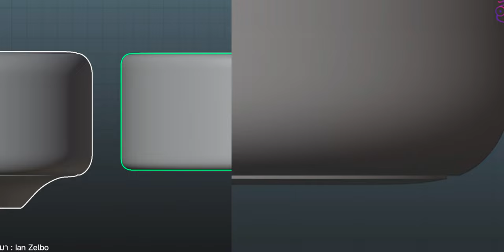iMoD เผยภาพ CAD ของ iPhone 15 Pro เครื่องขอบมน พอร์ต USB-C กรอบไทเทเนียม!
มีภาพ CAD และภาพหลุดของ iPhone 15 ออกมา จะเห็นได้ว่าดีไซน์ตัวเครื่องขอบมนมากขึ้น ขอบจอบางลง และข่าวดีคืออาจเปลี่ยนไปใช้พอร์ต USB-C ด้วย จะมีอะไรเปลี่ยนแปลงอีกบ้าง ไปชมคลิปนี้กันเลย

00:00 - เผยภาพ CAD ของ iPhone 15 Pro
00:41 - ไฮไลท์เด่นภาพ CAD ของ iPhone 15 Pro
02:07 - ภาพหลุดพอร์ต USB-C ของ iPhone 15 Pro
02:32 - ส่งท้าย

1️⃣ ลือ iPhone 15 Pro, 15 Pro Max ใช้ USB-C รองรับ Thunderbolt 3
2️⃣  ลือ! iPhone 15 ทุกรุ่นใช้ USB-C, iPhone 15 Pro กรอบเครื่องไทเทเนียม
3️⃣  ลือ! iPhone Ultra รุ่นแพงกว่า Pro Max อาจเปิดตัวปีหน้า (2024)
5️⃣  ลือ! iPhone 15 Pro เท่านั้นที่จะได้ใช้ Wi-Fi 6E